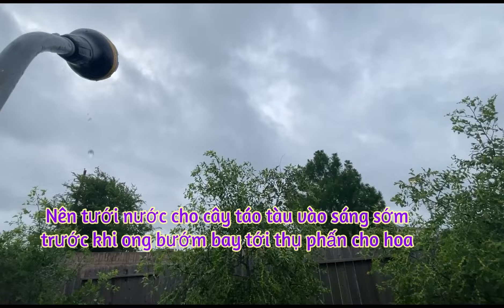TƯỚI NƯỚC CHO CÂY TÁO TÀU Như Thế Nào KHI CÂY ĐANG RA HOA ??